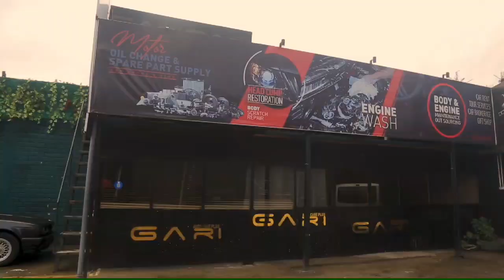አስገራሚው የጋሪ ኢቨንት , ታዋቂ ቲክቶከሮች እና ዩቲዩበርስ የተሳተፉበት | Best in town BBQ event in Addis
Best place for those who love BBQ 🍗, beef and chicken 🐓 kebab . It’s based in addis 24,around glorious church ,
There unique feature is its car care plus restaurant,
Dine and shine is there slogan.
We recommend you to go there and try there cakes and BBQ .